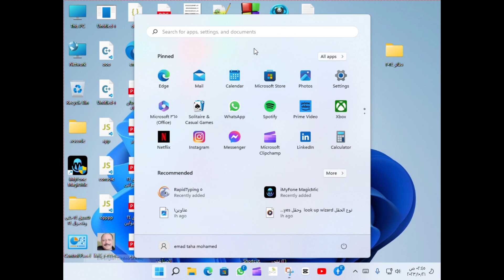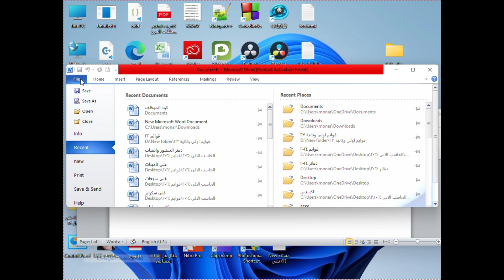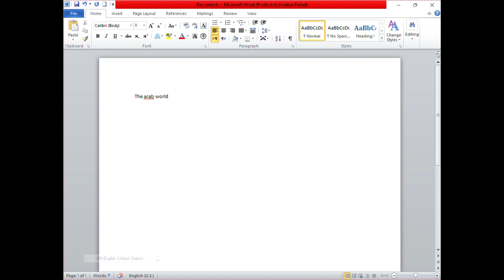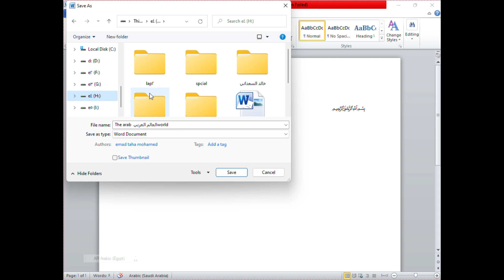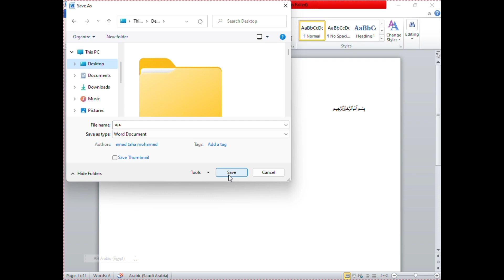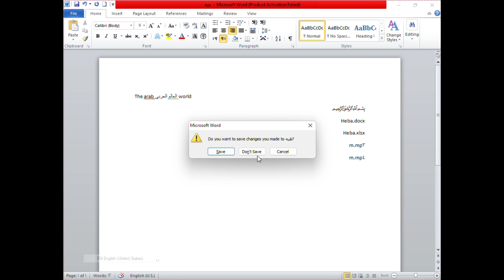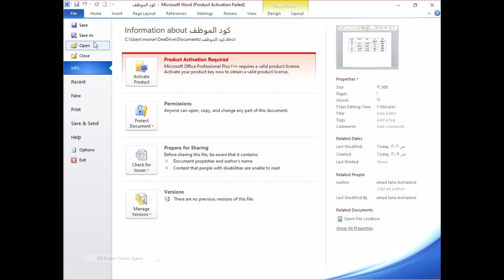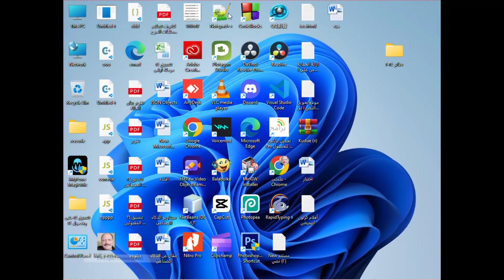انشاء مستند بثلاثة طرق مختلفة وحفظه واغلاق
طرق انشاء مستند جديد فى برنامج وينورد وحفظه واغلاقه واعادة فتحه